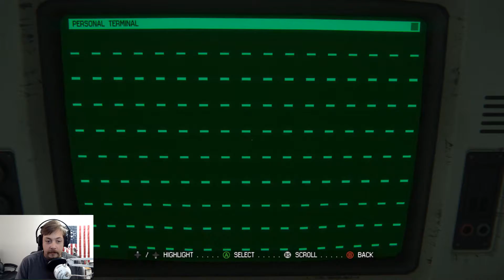Finding The Trauma Kit [Alien Isolation Part 7]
The Alien constantly stalks it's pray. Can we find a Trauma Kit before the Alien finds us?